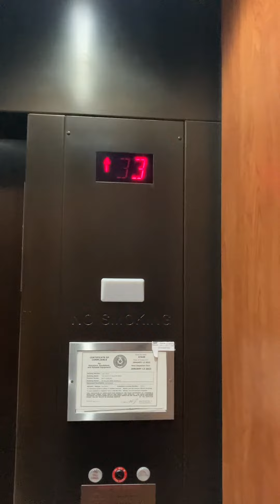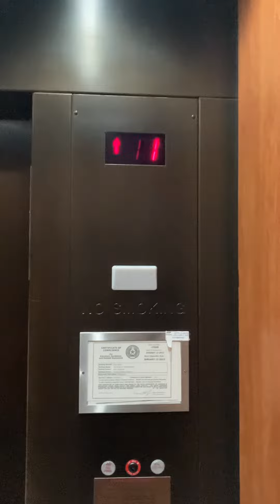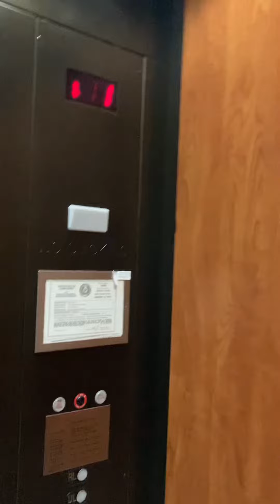Wonderful Schindler RT 300A auxiliary elevator at Willow bend mall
The other auxiliary elevator was BROKEN so I couldn’t film it. That made me frustrated.